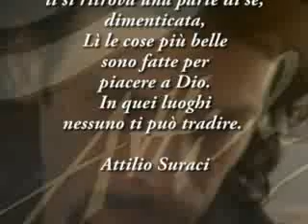idee sull'arte attilio